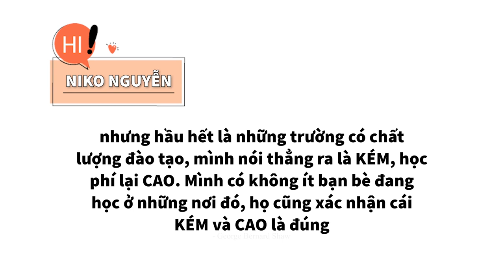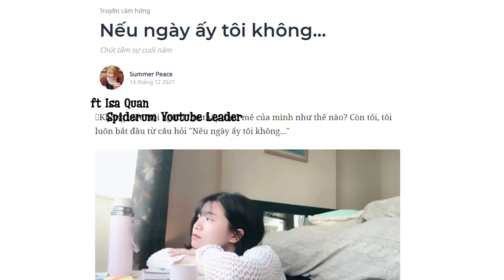Số đặc biệt: Chênh vênh tuổi 20 | Chuyện Nghề Tôi Kể | Spiderum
Khi năm mới sắp sửa cận kề, Nhà Nhện chúng mình quyết định cùng ngồi lại với nhau tâm sự to nhỏ hành trình gắn bó với Podcast Người trong muôn nghề cùng những câu chuyện về chênh vênh tuổi 20.

Với sự tham gia của hai MC quen thuộc là Xuân Quỳnh, Andy cùng một khách mời vô cùng đặc biệt, nàng thơ, leader của kênh Youtube Isa Quan, Podcast hôm nay sẽ là những tâm tình mà chúng mình muốn gửi đến các bạn. Từ đó, nhà Nhện cũng muốn nhắn nhủ tới bạn rằng Người trong muôn nghề sẽ luôn là người đồng hành cùng bạn trên chặng đường tuổi 20s đầy hoang mang nhưng cùng đầy thú vị này.

00:00 Nhìn lại hành trình của Người trong muôn nghề
04:47 Tổng kết chương trình tri ân
07:12 Thông báo kết quả Minigame "Chuyện nghề tôi kể"
12:48 Giới thiệu khách mời
18:11 Hành trình chọn ngành, chọn nghề
30:12 Có hối hận về lựa chọn quá khứ?
37:13 Vùng an toàn có an toàn?
45:07 Làm gì để bớt chênh vênh?
51:32 Ổn định & Bất an
1:00:59 Lời nhắn nhủ đến các khán thính giả

Podcast “Người Trong Muôn Nghề” hứa hẹn sẽ đem đến:

Nguời Trong Muôn Nghề - #22: Chênh vênh tuổi 20

Host: Andy, Xuân Quỳnh
Guest: Isa Quan
Production: Spiderum team